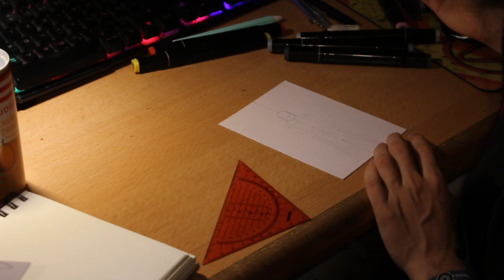Ich bin zurück mit einem SCHLAG - Advent 23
Nach leider mal wieder ein paar Tagen Pause bin ich zurück mit einem neuen Video.